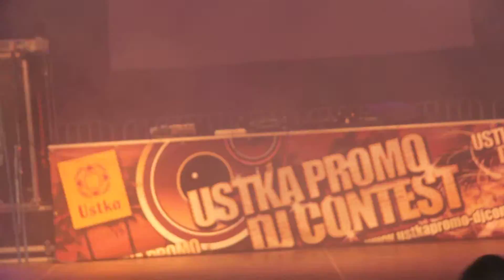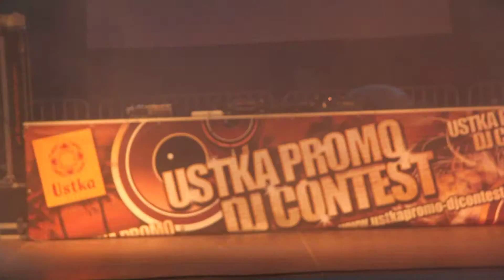Summer 2011 - Dj contest Promka Ustka/camera by Jozo&Dorota